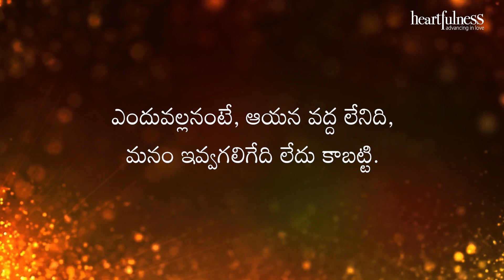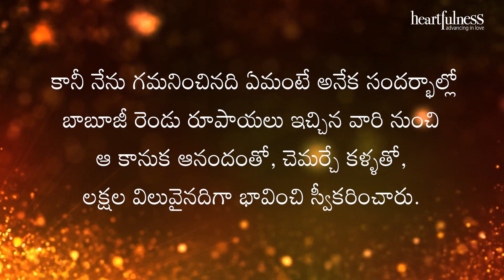అంతర్వాణి | మాష్టరుకు కావలసింది కూడా మన 'లోపలిది' మాత్రమే | Heartfulness | 09-09-2022